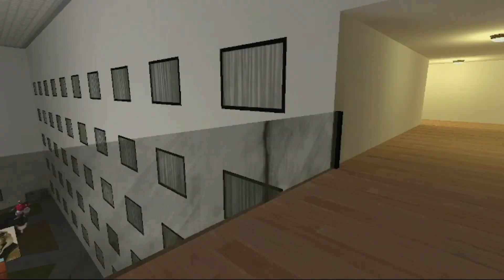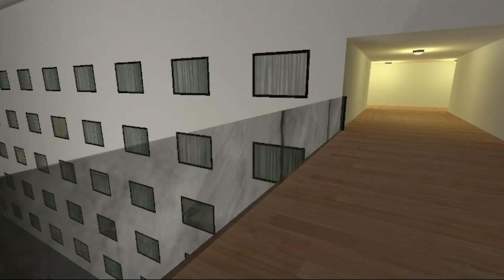Chasing NextBots In Ohio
I decided to experiment a little with the video, so today there will be only one video in a new format with a bunch of chasing nextbots.